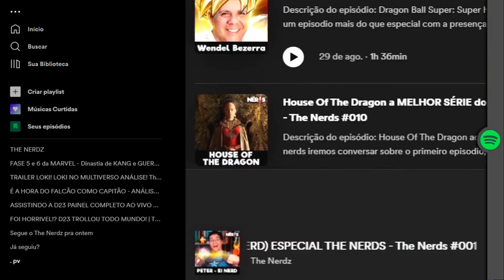GOKU vs SAITAMA - FINAL EXTRA!!! - BATALHA MORTAL Ep.07 | Cortes The Nerdz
Ep completo: AFINAL, QUAL É O PROTAGONISTA DE ANIME MAIS PODEROSO? BATALHA MORTAL! | The Nerds Podcast #051
 Son Goku  cujo nome de nascimento é Kakarotto é o protagonista de Dragon Ball, descendente da raça dos Saiyajins, uma das raças mais poderosas do universo efrentará Saitama, protagonista de One-Punch Man, um herói não associado. Por três anos, ele treinou o suficiente para derrotar qualquer inimigo com um único soco, sua força incomparável o deixando entediado.

Animes no geral são para todos amantes da cultura pop e por tradição nos animes conhecemos personagens completamente poderosos, Hoje em esquema de tornei veremos qual o protagonista mais poderoso dos animes em confronto mano a mano, um Batalha Mortal